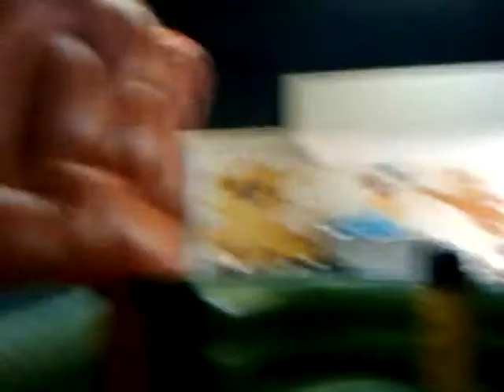Bounce House 2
More bounce house videos